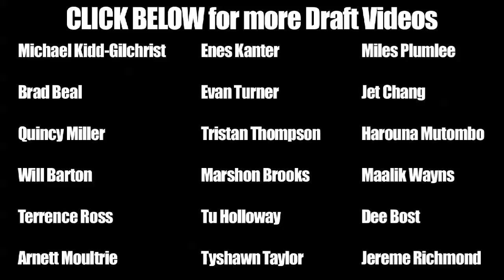Khris Middleton 2012 NBA Draft Workout with John Lucas - CityLeagueHoopsTV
Khris Middleton is a 6'8 SG/SF who let us check out his 2012 NBA Draft Workouts in Houston.  Middleton consistently hit shots from beyond the three point line and competed favorably in a gym full of draft prospects and current NBA players.